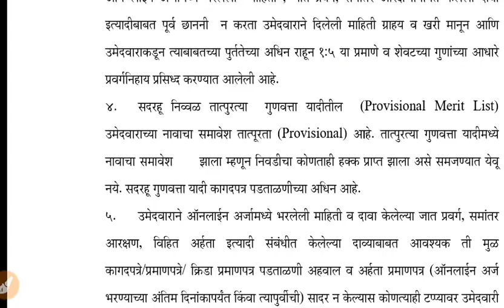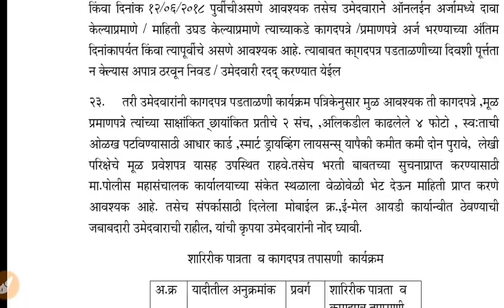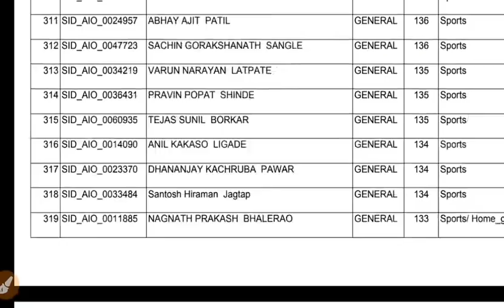SID। सहाय्यक गुप्तवार्ता अधिकारी निवड यादी प्रसिद्ध।अभिनंदन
To download list
Click on below link
Of our telegram channel
MPSC IQ